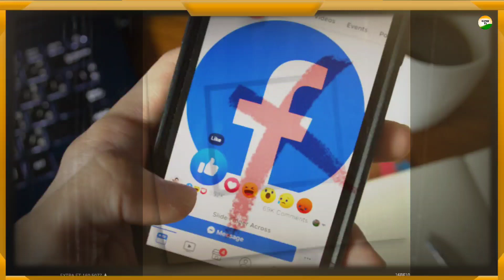Mankirt Aulakh को मिली जान से मारने की धमकी | कटाक्ष TV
Note:- If any copyright owner find their content in my video so please kindly contact me before giving strike or do something, Either i will remove my video or will give you credit .

Note:- All photos with the videos remain the property of their respectful owners.

Thanks & Regards,
Team कटाक्ष TV